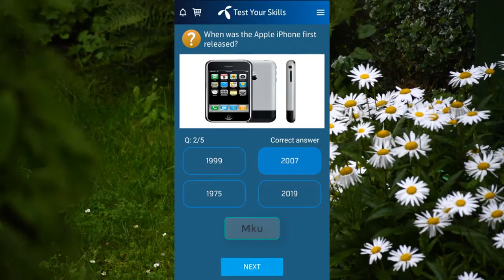Telenor questions Today | 06 April | My Telenor questions | General knowledge